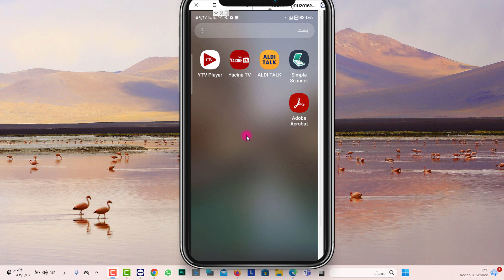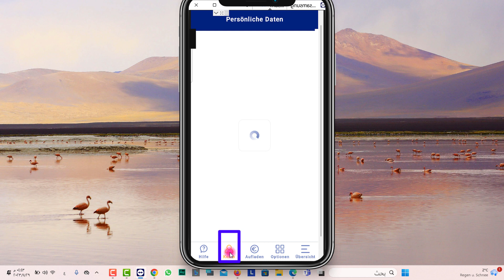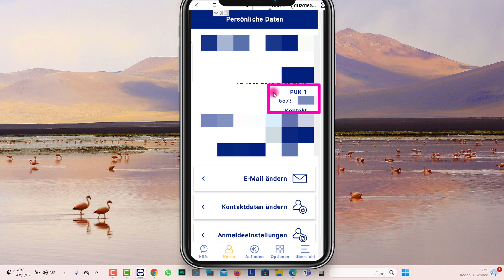كيف احصل على كود PUKمن Aldi talk عند قفل PIN 2023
خطوط الموبايل فى ألمانيا

ال

كيفية تفعيل_خط_الالدي اونلاين عبر الجوال Aldi Talk Aktivierungتفعيل خط ألدي في ألمانيا_ٍ

بعد التعديل على موقع ألدي الألماني سنستعرض لكم اليوم  الطريقة الجديدة لتفعيل خط ألدي في ألمانيا ALDI TALK بطريقة سهلة ولا تستغرق مدة التفعيل دقيقتين.
لتفعيل خط ألدي تالك جديد لابد من التوجه لموقع شركةألدي على الرابط التالي :
عند فتح الرابط والتوجه للموقع سيطلب من المستخدم معلومات عن البطاقة مثل: رقم الموبايل و رقم puk، ومعلومات عن المستخدم مثل: الاسم واللقب وعنوان الشخص ومعلومات أخرى..
حتى نسهل الأمر عليكم سنقوم بشرح طريقة التسجيل من خلال الفيديو، لذا تابعو معنا  القادمة..

معلومات عن بطاقة ألدي موبايل

سيطلب الموقع كتابة

رقم الجوال

رقم puk

المرفق عند شراء الخط

معلومات عن مستخدم بطاقة ألدي موبايل

كما سيطلب الموقع معلومات شخصية عن مستخدم بطاقة ألدي تالك

إسم المستخدم ولقبه

إسم الشارع في ألمانيا و رقمه

إسم المدينة في ألمانيا و الرمز البريدي للمدينة

تاريخ الميلاد

البريد الإلكتروني

ملاحظة: لابد أن يكون المستخدم قد تجاوز عمر الثامنة عشر

وسيطلب الموقع ايضاً البريد الإلكتروني للمستخدم لتتم المراسلة عند الضرورة وإرسال بريد نجاح عملية التفعيل

وعند الإنتهاء من تعبئة البيانات لابد من الموافقة على إتفاقية الإستخدام وشروط العقد كما في
سيعرض عليك موقع ألدي تالك اخيراً البيانات التي قمت بتعبئتها سابقاً لتتأكد منها وتقدم طلب الإشتراك وتفعيل الخط من خلال الضغط على الكلمة التالية
“Registrierung
تم يطلب منا صلاحيه كميرا وميكروفون وهويه شخصيه صالحه من اجل التحدث بشكل مباشر مع موظفي الشركه لتفعيل الخط بكل سهوله

يعتبر خط ألدي تالك من الخطوط الأكثر إنتشاراً والأرخص سعراً في ألمانيا وهناك دائماً عروض جديدة ورخيصة تلائم اوضاع اللاجئين في ألمانيا، خاصةً أن الغالبية لم يجد عملأ بعد،
لذا قمت باستعراض اهم النقاط للطريقة الجديدة لتفعيل خط ألدي تالك و بوقت قصير لا يتعدى الدقيقتين و من الموبايل، وبهذا تستطيعون تفعيل الخطوط الأن لكم و لاصدقائكم .
ملاحظة: الأن هناك طريقة جديدة لتفعيل خطوط الألدي و هي عن طريق الأتصال مع موظف الشركة صوت وصورة وتفعيل الخطوط الجديدة.
شاهد أيضاً:

ALDI TALKألدي تالك تفعيل خط ألدي تالك ALDI TALK في ألمانيا
فوق تسجيل بطاقة SIM عبر الإنترنت واتبع الإرشادات.

• لكل تطبيق: يمكنك تنزيل تطبيق ALDI TALK المجاني لتسجيل هاتفك الذكي أو الجهاز اللوحي وإدخال البيانات المطلوبة هناك.تطبيق تسجيل ALDI TALK متاح لنظامي التشغيل iOS و Android.

• عن     طريق الهاتف: يمكنك أيضًا التسجيل عن طريق الاتصال على 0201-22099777.

• أو قم بالتسجيل كعميل ALDI SÜD في متجر ALDI SÜD الخاص بك.

الخطوة 2. تحديد الهوية

بمجرد اكتمال التسجيل ، كل ما عليك فعله هو تعريف نفسك بمعرف صالح ، يرجى ملاحظة أن الهوية يجب أن تكون شخصية دائمًا ولا يمكن نقلها إلى جهة خارجية.

بغض النظر عن طريقة تحديد الهوية التي تريدها ، ستحتاج دائمًا إلى مستند هوية صالح ورسالة PIN / PUK مع بطاقة SIM. إذا اخترت طريقة تحديد الفيديو ، فستحتاج إلى كمبيوتر / كمبيوتر محمول إضافي مع كاميرا أمامية واتصال إنترنت ثابت. بدلاً من ذلك ، يمكنك أيضًا إجراء تعريف الفيديو على هاتفك الذكي أو جهازك اللوحي. يقدم لك ALDI TALK الخيارات التالية:

• التعريف عبر الإنترنت باستخدام الاختيار معرف الفيديو: لديك اتصال إنترنت ثابت وكاميرا / كاميرا أمامية وميكروفون مع الكمبيوتر المحمول أو الكمبيوتر الشخصي؟ ثم عرف نفسك على مدار الساعة من خلال التحقق من معرف الفيديو. اختر لغة * ، وقراءة وقبول الشروط والأحكام وبدء تعريف الفيديو. بعد فترة قصيرة ، سيظهر موظف مُدرب على شاشتك ويرشدك خلال خطوة تحديد الهوية خطوة بخطوة.

• إذا كنت تفضل استخدام اختبار معرف الفيديو مع جهازك اللوحي أو الهاتف الذكي ، فقم بتنزيل تطبيق ALDI TALK المجاني للتسجيل واتبع الخطوات المذكورة أعلاه. تطبيق تسجيل ALDI TALK متاح لنظامي التشغيل iOS و Android.

• هل ترغب في تعريف نفسك شخصيا في الموقع؟ ثم يعد امتحان Shop Ident هو الطريقة الصحيحة لك. لدينا العديد من المتاجر الشريكة في جميع أنحاء ألمانيا والتي يمكنك زيارتها شخصيًا. أثناء عملية التنشيط ، ستجد المتجر المناسب بالقرب منك في Shopfinder.
يمكنك أيضًا الانتقال إلى فرع ALDI SOUTH الذي تختاره.احصل على بطاقة هوية صالحة ورسالة PIN / PUK مع بطاقة SIM. سوف يقوم الموظف المدرب بإجراء عملية التعريف معك خلال بضع دقائق. إذا قررت الذهاب إلى مكتب البريد ، يرجى طباعة قسيمة POST وتأخذها معك.

لقد أكملت الآن تسجيلك وتحديد هويتك. سيتم الآن إرسال البيانات إلى موفر خدمة الهاتف المحمول وفقًا لقواعد حماية البيانات من أجل الفحص والتفعيل النهائي لبطاقة SIM.
Klicken Sie auf SIM-Karte online registrieren und befolgen Sie die Anweisungen.

 • Für jede Anwendung: Sie können die kostenlose ALDI TALK-App herunterladen, um Ihr Smartphone oder Tablet zu registrieren und die erforderlichen Daten dort einzugeben. Die ALDI TALK-Registrierungs-App ist für iOS und Android verfügbar.

 • Telefonisch: Sie können sich auch telefonisch unter 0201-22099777 anmelden.

 • Oder registrieren Sie sich als ALDI SÜD Kunde in Ihrem ALDI SÜD Store.

 Schritt 2. Identifizierung

 Nach Abschluss der Registrierung müssen Sie sich lediglich mit einem gültigen Ausweis ausweisen. Bitte beachten Sie, dass der Ausweis immer persönlich sein muss und nicht an Dritte weitergegeben werden kann.

 Unabhängig davon, welche Art der Identifizierung Sie wünschen, benötigen Sie immer einen gültigen Ausweis und eine PIN / PUK mit Ihrer SIM-Karte.  Wenn Sie die Videoauswahl